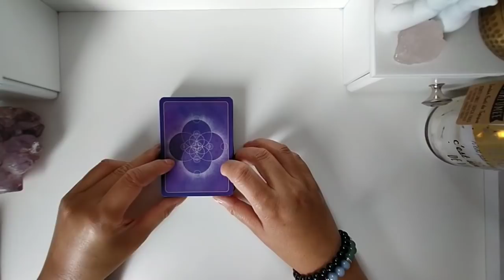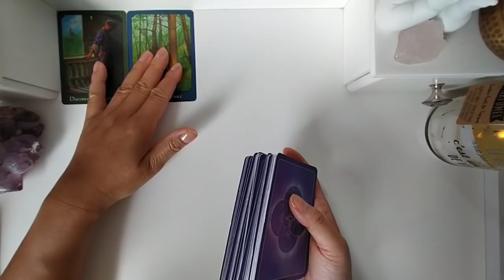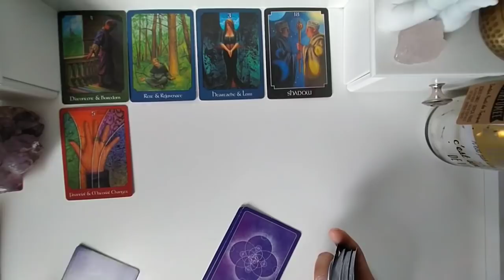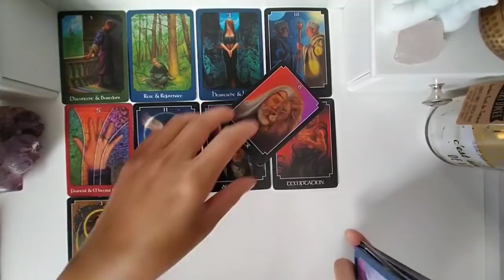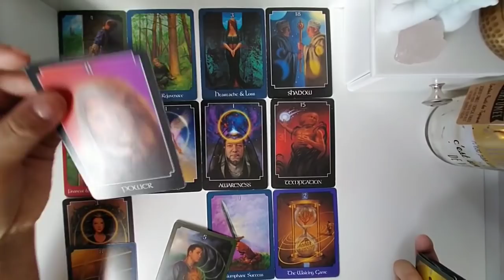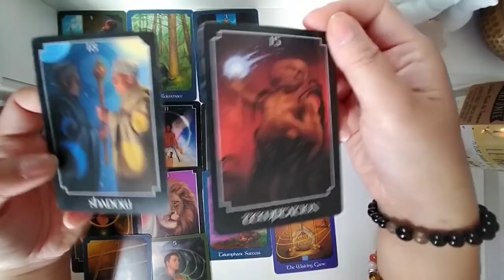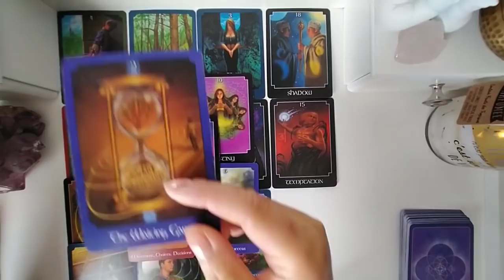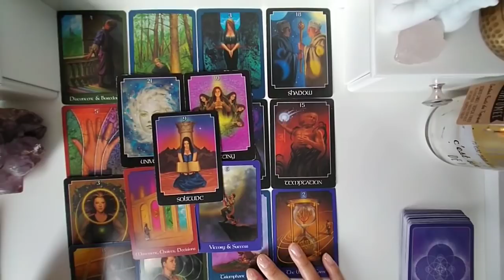Vous et votre autre : comment va évoluer la situation entre votre autre et la tierce?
➡️ Si vous souhaitez échanger avec moi pour personnaliser le tirage à vos énergies, contactez-moi par mail : . Vous recevrez un mail automatique avec les informations. Le tarif est de : 60€ pour 1h par téléphone ou 30€ pour 20 mns

➡️ Si vous souhaitez m'apporter votre soutien, participez à ma cagnotte cela me permettra de développer ma chaine, merci infiniment pour vos dons

➡️ Rejoignez mon groupe privé Guidance vers la lumière - parlons de la vie

Merci pour votre bienveillance et je vous envoie pleins de lumière dans votre vie.